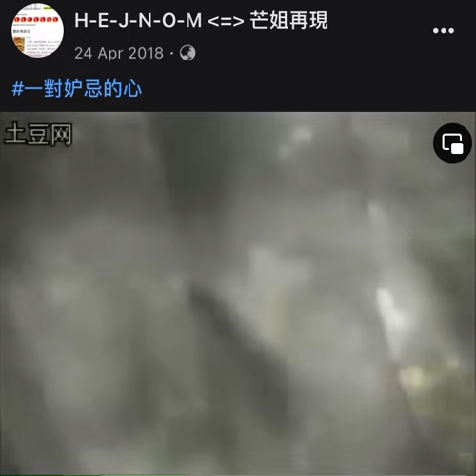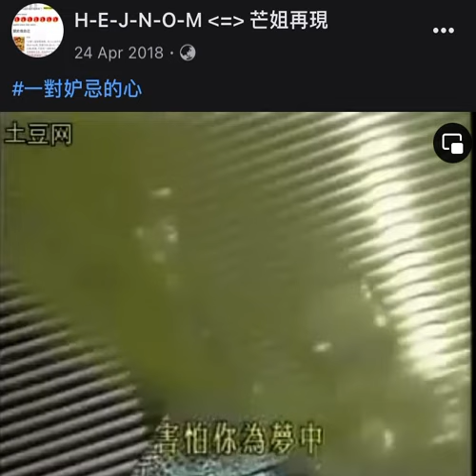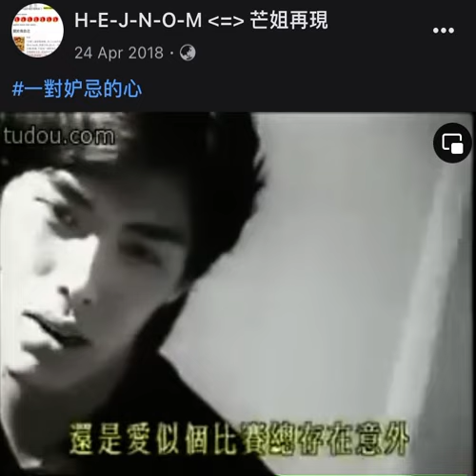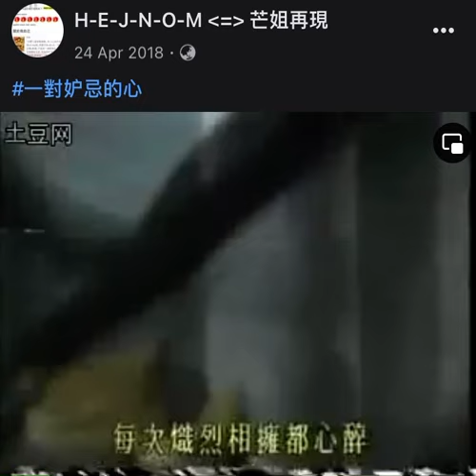鄭梓浩 + 劉彩玉 ❤️一對妒忌的心❤️1991